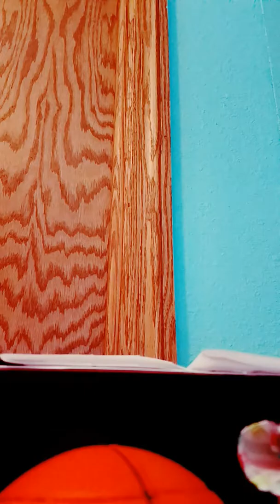Help!! unpopular to popular